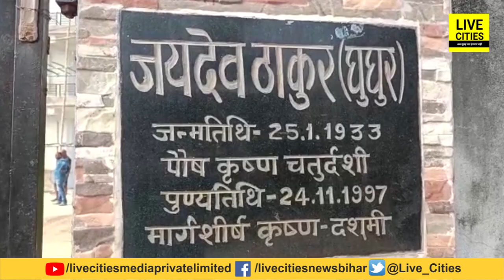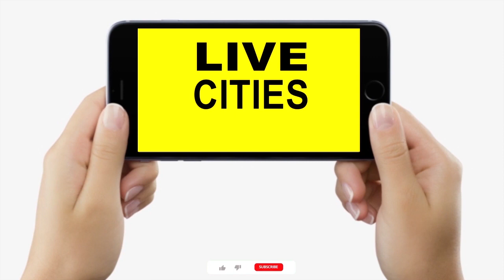Bihar के Neil Aryan Thakur ने Peru में रचा इतिहास, सात समंदर पार वाले भी इनके लुक्स के दिवाने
Bihar के Neil Aryan Thakur ने Peru में रचा इतिहास, सात समंदर पार वाले भी इनके लुक्स के दिवाने | Bihar News | LiveCities